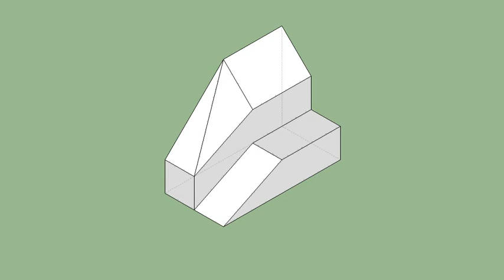育才出版-基礎圖學空間感練習本-第126頁第245題（三視圖轉等角圖部份）